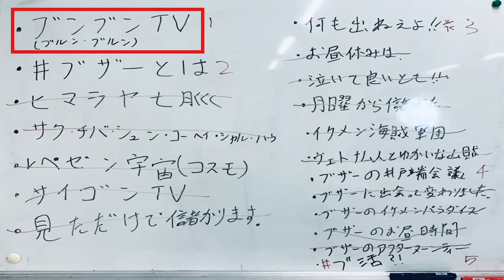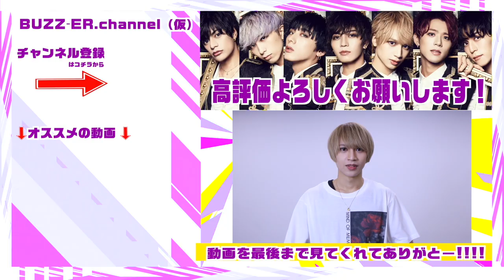番組タイトル...どうする？笑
【番組概要】
『ブザーチャンネル(仮)』

2020年4月8日にシングル「サクラエビデンス」でメジャーデビューを果たした7人組ダンスボーカルグループのBUZZ-ER.が、自身のオリジナル番組『ブザーチャンネル（仮）』を開設！

―LINK―
【BUZZ-ER.オフィシャルウェブサイト】

[BUZZ-ER.　PROFILE]
BUZZ-ER.　は2017年4月から活動を開始したグループで、メンバーはSAKU、SHALF、SHUN、CHIBA、YUYA、KOHEY、HAUの7人。
グループ名は口コミを意味するマーケティング用語”BUZZ”に由来。
昨年7月にインディーズでリリースしたシングル「Black or White」は20,000枚を超えるセールスを記録し、オリコンのシングルチャートでデイリーランキング7位、ウィークリーランキング12位にランクイン。8月にはZepp Tokyoでのワンマンライブを成功させる等、結成から僅か2年で一気に頭角を現し注目されている。